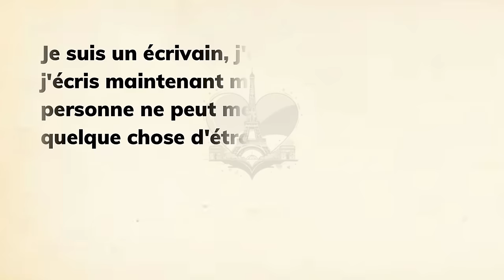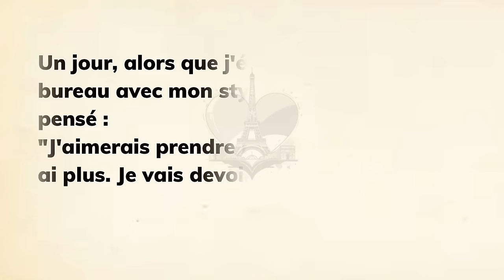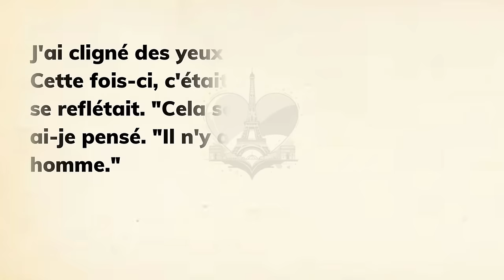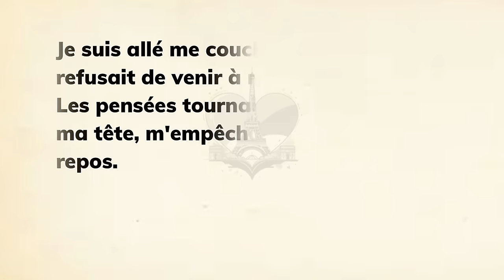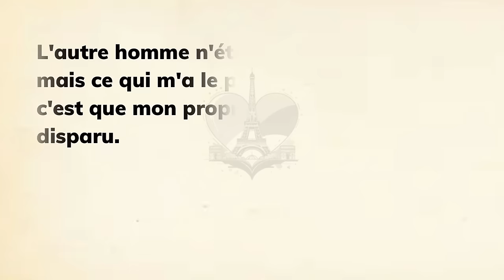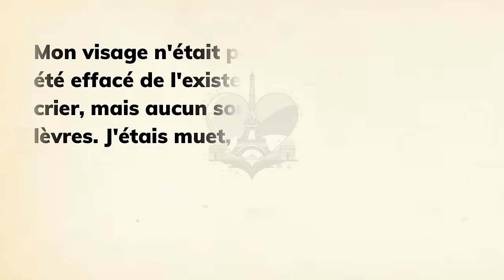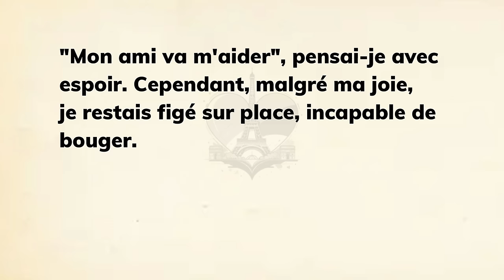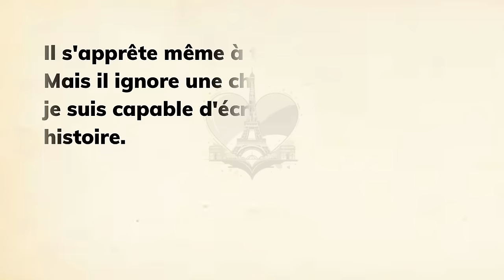French Stories for Beginners | Level Up (A 👉 B) | French Listening Skills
Learn French with Simple Story for Beginners (A1-A2)

Whether you're just starting out or looking to reinforce your language skills, our content is tailored for beginners at Levels A1-A2.

Join us on a linguistic journey where you can listen, practice, and improve your French comprehension through engaging narratives. Our French Short Stories for Beginners offer an enjoyable way to absorb the language, expand your vocabulary, and enhance your listening skills.

Immerse yourself in a diverse range of themes and scenarios, from everyday conversations to cultural insights, as you follow along with our narrated stories. Whether you're listening during your commute, while exercising, or before bedtime, our content provides flexibility for seamless language learning.

Start your journey to mastering French with our Learn French With Stories series and unlock the doors to a new language adventure! 📖🎧